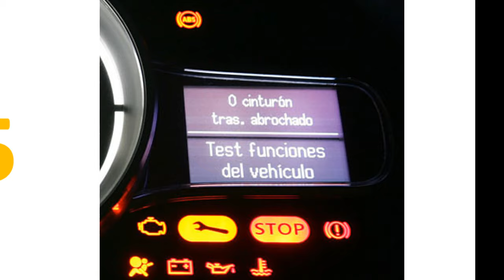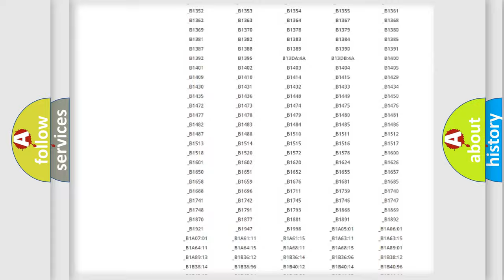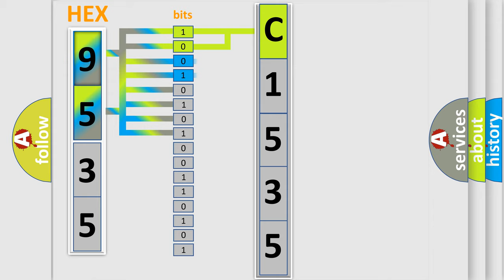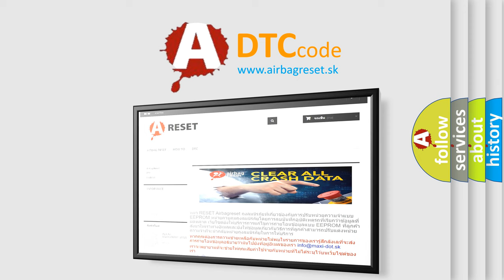DTC Toyota C1535 Short Explanation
Contents:
0:21 Basic DTC analysis according to OBD2 protocol standard.
1:48 Insight into programming
2:58 A diagnostically understandable description of the Diagnostic Trouble Code
3:05 Basic error definition

Make:
Toyota
Code:
C1535
Definition:
Left Curtain Deployment Control 1: Circuit Short to Battery
Cause:
When the RCM senses a short to voltage on either LH Safety Canopy® circuit,a fault will be indicated.